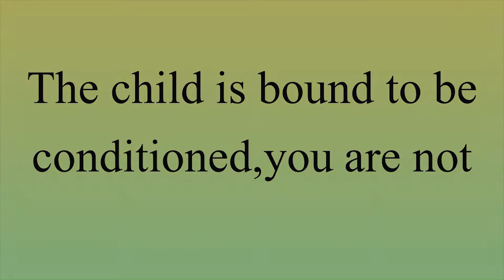The child is bound to be conditioned, you are not || Acharya Prashant, with youth (2013)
Context:
Can we prevent conditioning of child's mind?
How do child's mind gets influenced?
What is belief system?
How to Understand a Child as a parents?